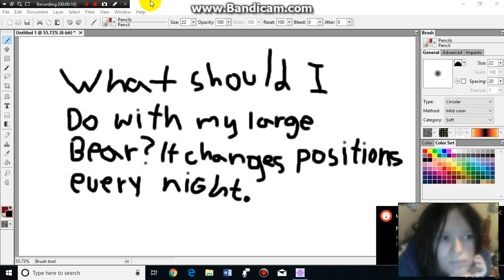I am afraid...and i'm rarely ever scared.